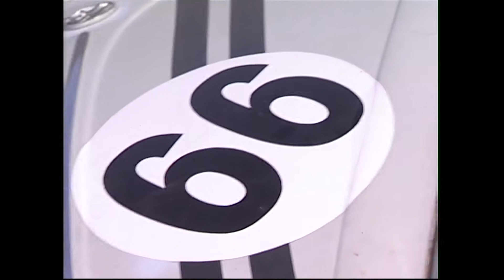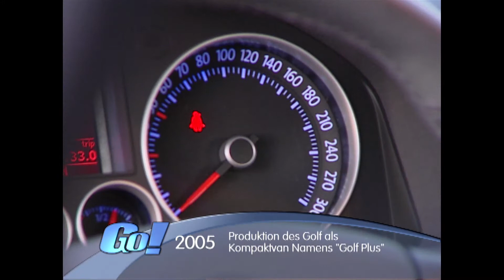Volkswagen Golf Historie 2008 | GO! Archiv